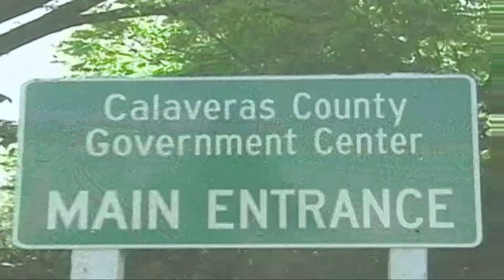HD Inside View Host Chris Stevenson Guest Jared Hungerford Ed. Administrator of the Year 4/14/2021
Inside View Host Chris Stevenson Guest Jared Hungerford Education Administrator of the Year 4/14/2021